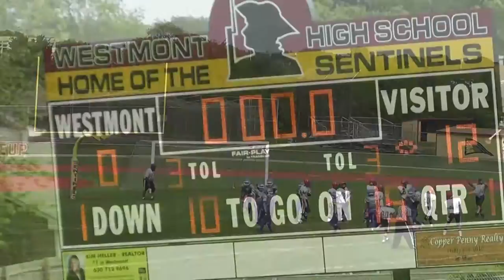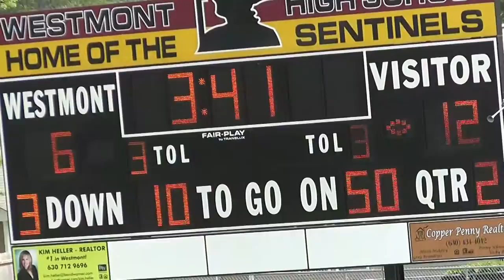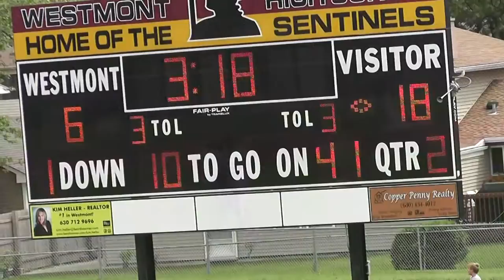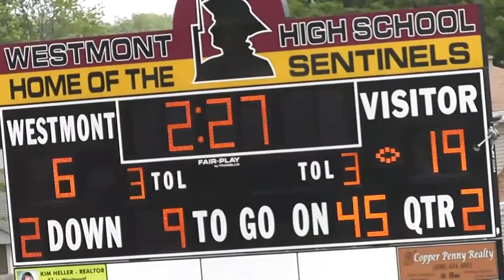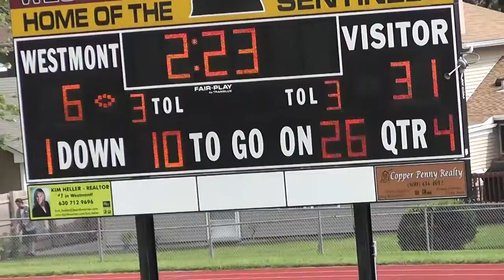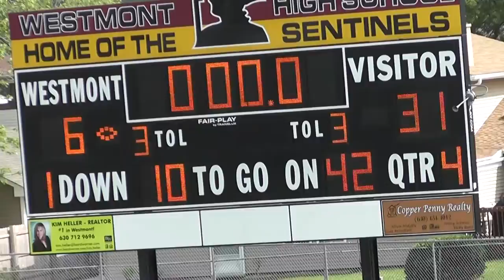Falcons Vs Westmont w/ Slow Motion Replays